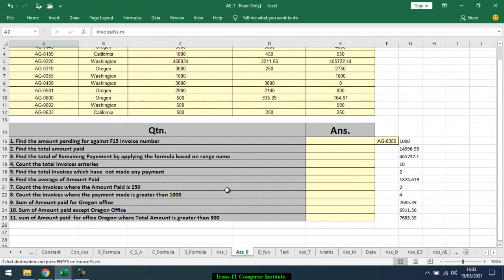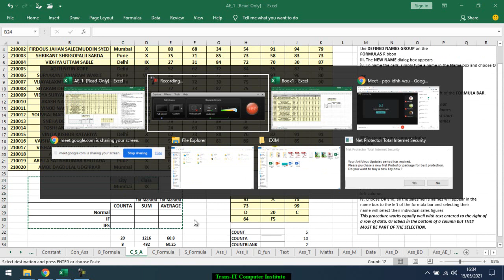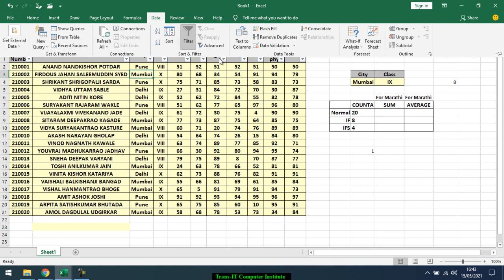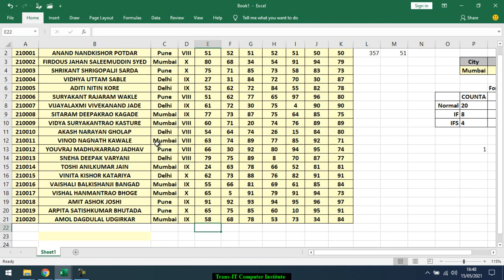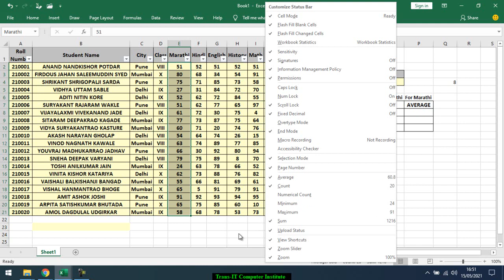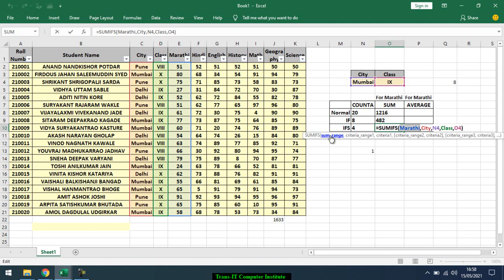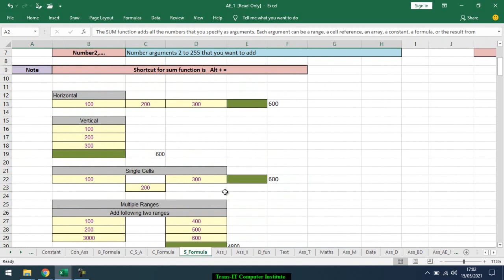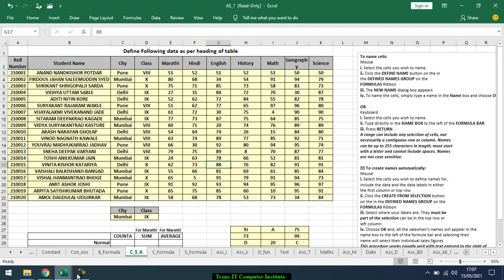Advance Excel Lecture 4 (Count & Sum Assignment)